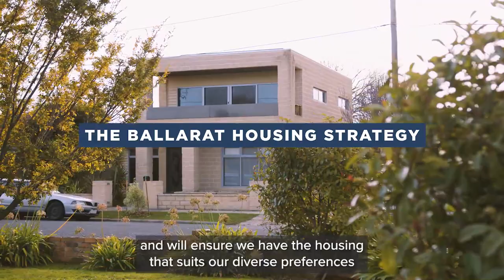City of Ballarat Draft Housing Strategy 2023 - 2041